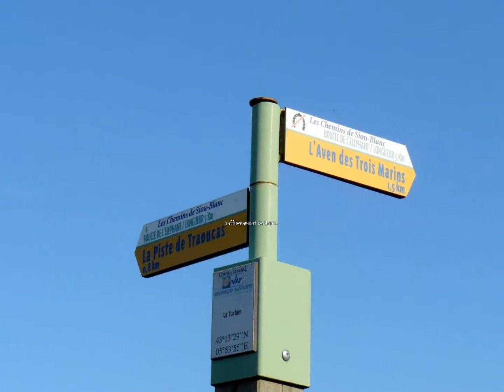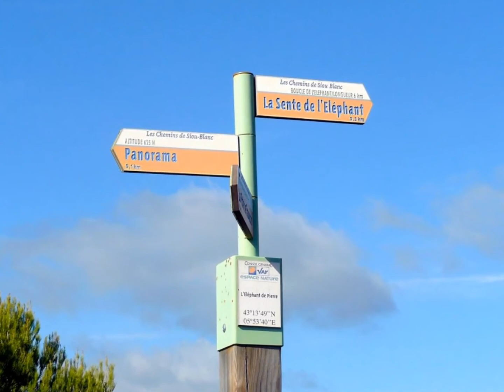(44) Escapade au plateau de Siou-Blanc 30/10/2011...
Retrouvez cette vidéo dans le sujet de nos escapades varoises avec la musique (à mettre en marche manuellement) et le descriptif succinct sur l'escapade...